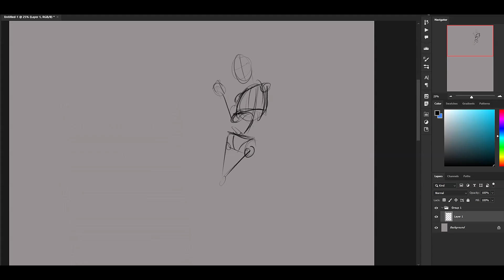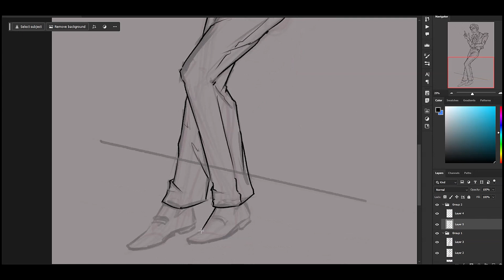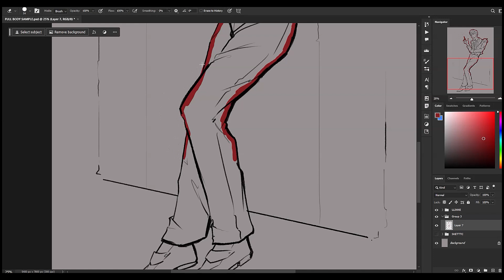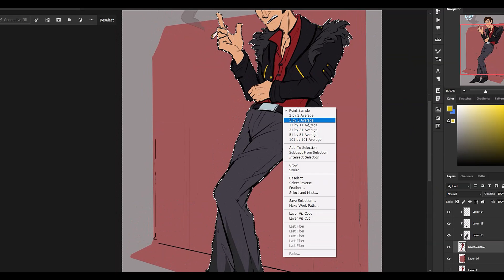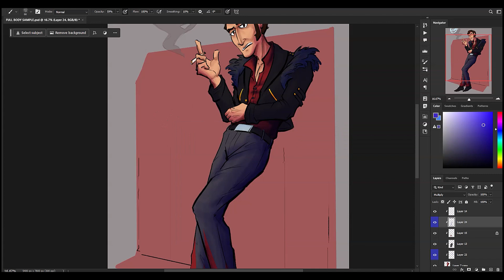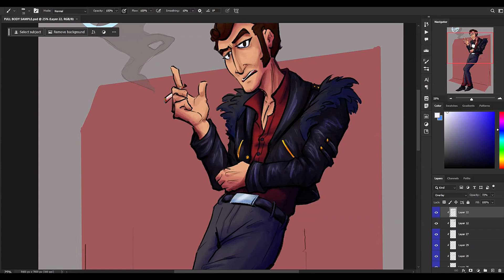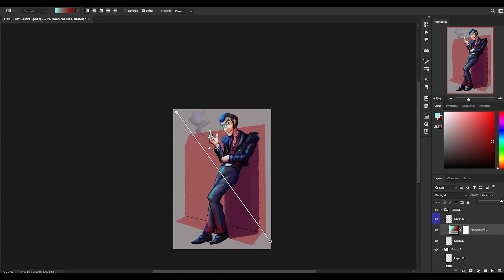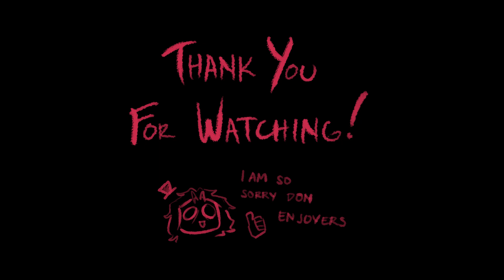I AM SO SORRY XD (PUNCH OUT - DON FLAMENCO) [Speedpaint]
May the Don enjoyers forgive me, cuz every time I listen to the first song I always think of drawing him XD, so here we are now!
WOOOOOO I'm  back with some Speedpaints again and hopefully more vids will come!
Been hyperfixated with Punch Out!! Wii lately and Don Flamenco has been one of my favorites (but Von Kaiser will forever be my No. 1 fave :3)

- There! Right There! (Legally Blonde: The Musical)
- Disturbia (The Cab, Punk Goes Pop 2)

GAME:
- Punch Out!! Wii